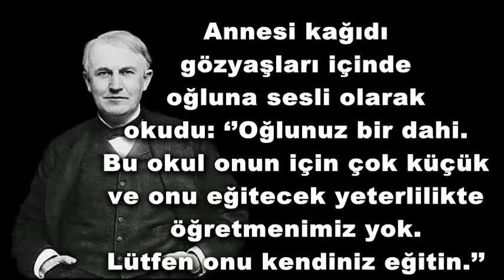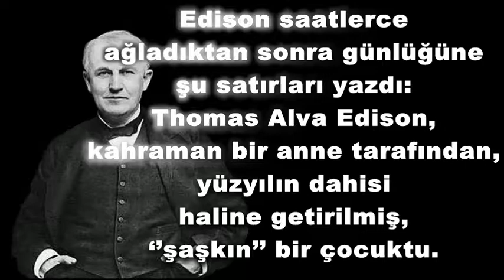Thomas Edison ve Kahraman Annesi